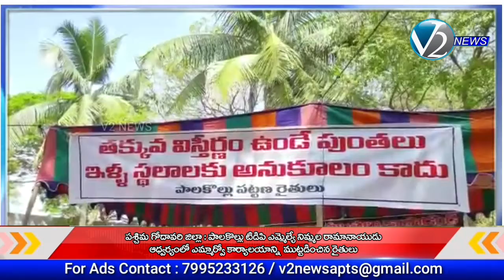పాలకొల్లు ఎమ్మెల్యే నిమ్మల రామానాయుడు ఆధ్వర్యంలో MRO కార్యాలయాన్ని ముట్టడించిన రైతులు.